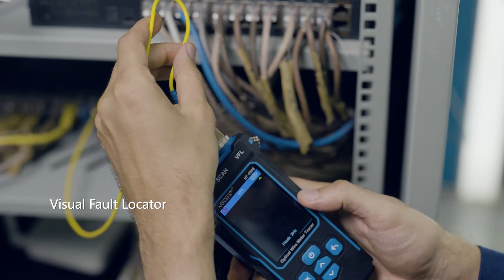NF-8508 Optical Power Meter Tracer |The Best fibre cable tester in 2022 |Tutorial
Easily handle network cables and fiber cables. Get accurate test results in extreme time. Which device get multiple test conditions meet your need.

Follow Noyafa to Get News on products, Promotion, Events, and more